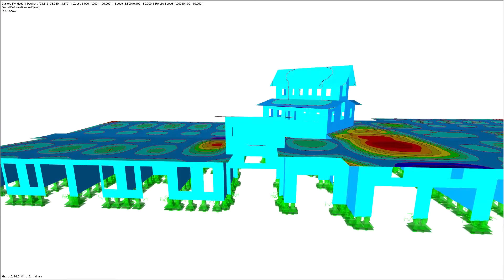[IT] CP 001076 | Klášter „Little Flower“ v Britské Kolumbii, Kanada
V nádherné krajině zelených luk, zalesněných hor a průzračných jezer stojí od roku 2015 klášter „Little Flower“ (Kvítek). Uvnitř budovy kláštera je 18 pokojů, kaple, jídelna, kuchyň a konferenční místnost.